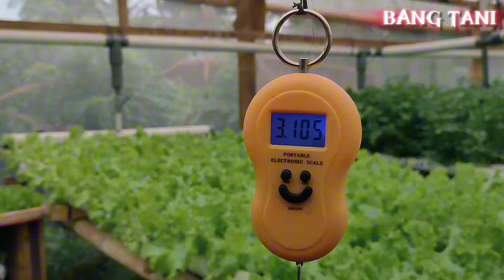🌿 Ide Bisnis Rumahan: Budidaya Seledri yang Menguntungkan!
Ingin punya bisnis rumahan yang menghasilkan? Budidaya seledri bisa jadi solusinya! Di video ini, kami akan membagikan **tips praktis** dan **langkah-langkah mudah** untuk memulai budidaya seledri di rumah, bahkan untuk pemula sekalipun.

- Cara memulai budidaya seledri dengan modal kecil.
- Tips merawat seledri agar tumbuh subur dan cepat panen.
- Strategi menjual hasil panen untuk mendapatkan keuntungan maksimal.
- Ide kreatif mengembangkan bisnis budidaya seledri.

💡 **Kenapa memilih budidaya seledri?**
- Seledri memiliki permintaan pasar yang tinggi, terutama untuk industri kuliner dan kesehatan.
- Bisa dilakukan di pekarangan rumah, bahkan dengan lahan terbatas.
- Modal kecil, tapi potensi keuntungannya besar!

📢 **Jangan lupa!**
- **Like** jika video ini bermanfaat untuk kamu.
- **Share** video ini ke teman-temanmu yang ingin mulai bisnis rumahan.

- Bisnis rumahan
- Budidaya seledri
- Cara menanam seledri
- Bisnis modal kecil
- Ide bisnis menguntungkan
- Budidaya tanaman rumahan
- Tips sukses budidaya seledri
- Bisnis pertanian rumahan
- Cara panen seledri
- Bisnis untuk pemula
- ide bisnis rumahan lainnya
- cara menanam seledri di pot
- pemasaran hasil panen